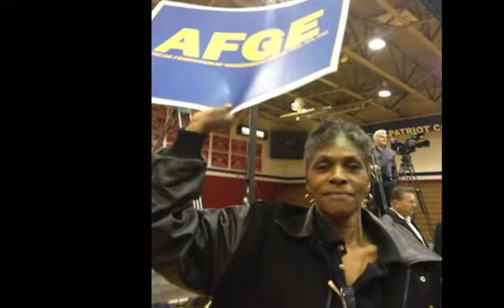Congressman Matt Carteright Sequestration Rally March 27, 2013 Pittston Area High School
Over 200 People attended a Sequestration Rally with Congressman Mat Cartwright.